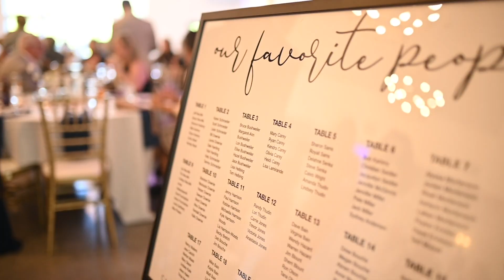Kasi & Cassidy Wedding Film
Kasi and Cassidy had a great wedding at the Eloise in Mt Horeb, WI.  An outdoor ceremony, with a reception on the property in the Eloise's great barndominium style building.  This is their Wedding Film.